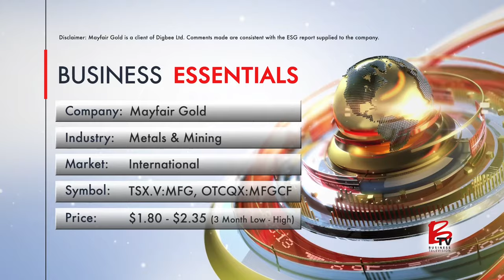Sustainable Mining at Mayfair Gold | BTV Investing News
Mayfair Gold (TSX.V: MFG, OTC: MFGCF) is a mining company operating in the Timmins Gold Camp in Ontario, Canada. They emphasize three key factors that make their venture appealing: their location in a prolific gold-producing area, the distinction of being Canada's first net-zero gold project, and the experienced team, many of whom have worked with the CEO in previous successful endeavors. The Fenn-Gib project covers around 4800 hectares in the Abitibi Gold Belt, with 75% of the area yet to be explored. The deposit is strategically situated near infrastructure and power sources, reducing operational risks. Mayfair Gold has expanded the resource significantly through drilling, estimating the gold value in the ground to be around $8 billion. They are committed to environmental and sustainability efforts, aiming to achieve a net-zero impact through measures like offsetting greenhouse gas emissions. The CEO's excitement lies in training young talent and delivering shareholder value.